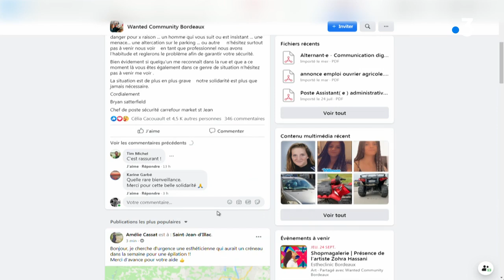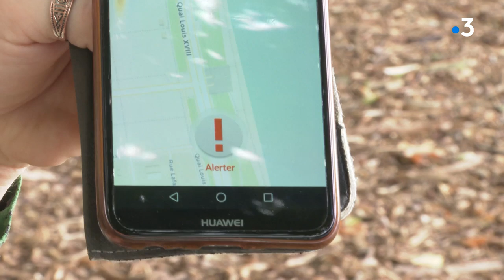Agressions à Bordeaux : des habitants organisent leur sécurité face à la recrudescence des violences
Coups de couteaux, trafics, bagarres,  Bordeaux voit augmenter les actes de violences dans ses rues depuis le déconfinement mi-mai. Face à cette situation d'insécurité, des gens s'organisent eux-même. Reportage de Camille Becchetti et Olivier Prax Toute l'actualité en Nouvelle-Aquitaine